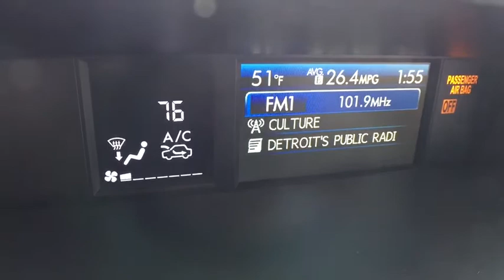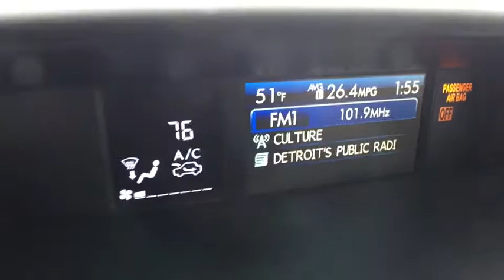2014 Subaru Forester Macomb, Rochester, Royal Oak, Sterling Heights, Troy, MI UD80535T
Venetian Red Pearl U 2014 Subaru Forester available in Macomb, Michigan at Sellers Subaru. Servicing the Rochester, Royal Oak, Sterling Heights, Troy, MI area.

Sellers Subaru
23651 Hall Rd